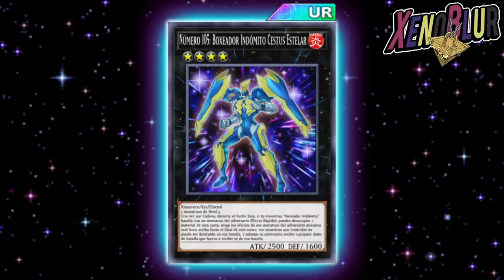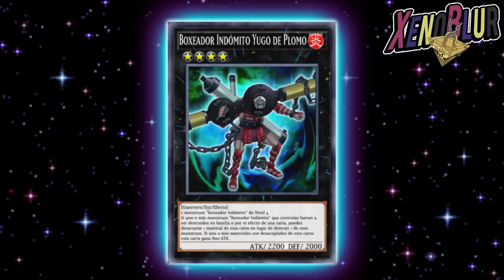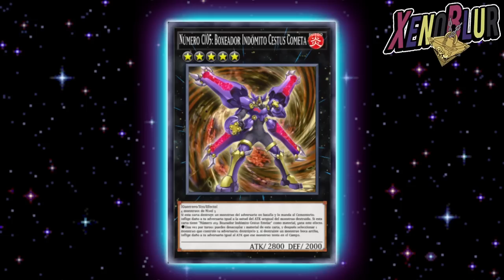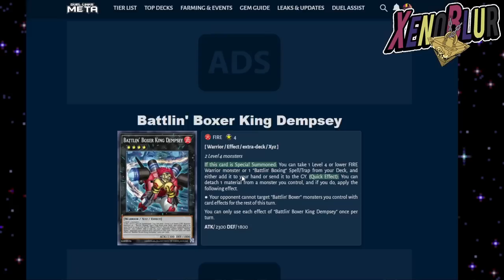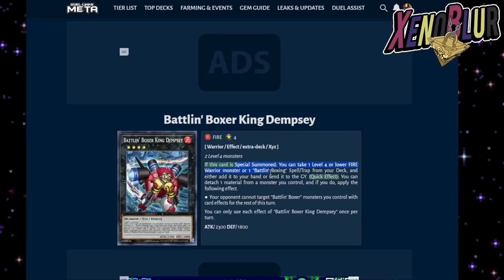PROXIMA MINI CAJA Battlin Boxer!? Cartas de Alito que DEBERIAN Salir | Yu-Gi-Oh! Duel Links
Posibles cartas que traería la siguiente mini caja con la llegada del nuevo personaje de Alito